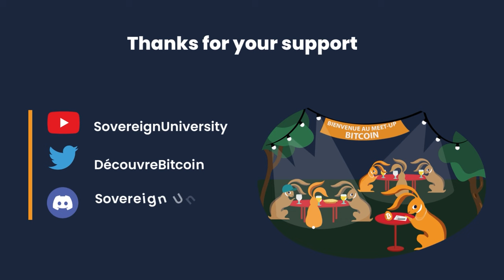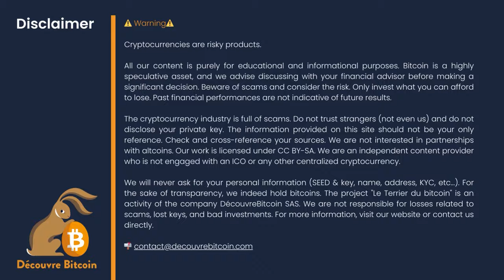"50% chance Scamouraï is run by the CIA" - [ITW Peter Todd part 2]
Peter Todd is a cryptographer, an early Bitcoin Core contributor, and the creator of OpenTimestamps. In this discussion, we discuss the future of Bitcoin, governance, privacy, game theory, Bitcoin BIPs, and more.

 Cryptocurrencies are risky !

All content provided is for educational & information purposes only. We are not providing any financial advice. Please consult your local financial adviser before making any important financial decision. Bitcoin is a highly volatile new speculative asset class which is very risky. Investing can cause financial losses.
You should never invest what you can’t afford to lose. Past financial performances are not representative of future one.
The Crypto industry is filled with scams and you shouldn’t trust anyone. Not even me. You should not take any content provided in this website as truth and always verify the sources and do your owns research.
We are not interested in partnering with any altcoin.
We are an independent content provider who don’t have any obligation nor contract with any crypto-currency or ICO.
We will never ask for your private information’s (SEED & private key, name, address, KYC). For transparency concerned: we own Bitcoin & other cryptocurrencies. The Bitcoin Rabbit Hole is an independent project within CEVEX sas. We are not responsible for any losses related to crypto scam, misallocated key and malinvestment.